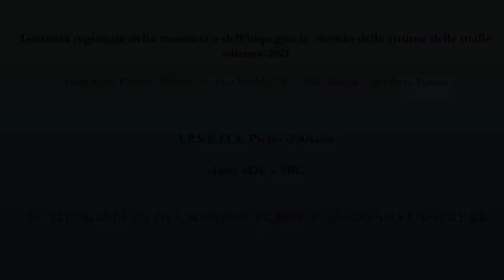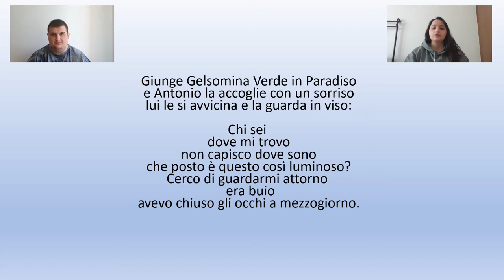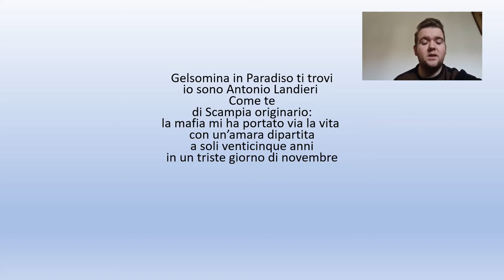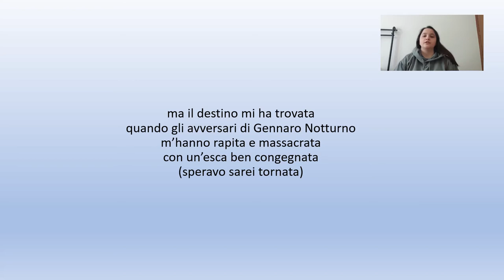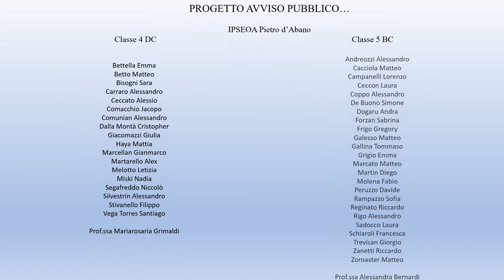GRMI 2020/2021: il video dell'IPSEOA Pietro D'Abano di Abano Terme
Il video dell’IPSEOA Pietro D'Abano di Abano Terme in occasione della sesta Giornata regionale della memoria e dell’impegno in ricordo delle vittime delle mafie, promossa dalla Regione Veneto e realizzata da Avviso Pubblico in collaborazione con Libera Veneto. La celebrazione della Giornata regionale, nata da un’importante e innovativa legge regionale, fa parte di un percorso più ampio che si sviluppa nel corso dell’anno scolastico e che si rivolge a tutte le scuole secondarie di II° grado del Veneto.